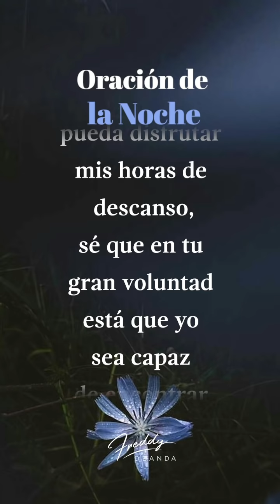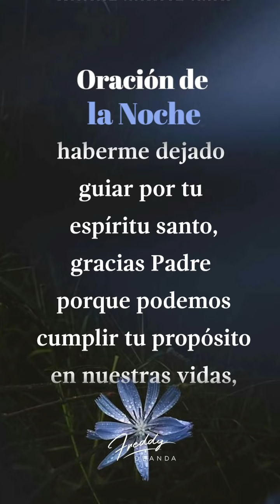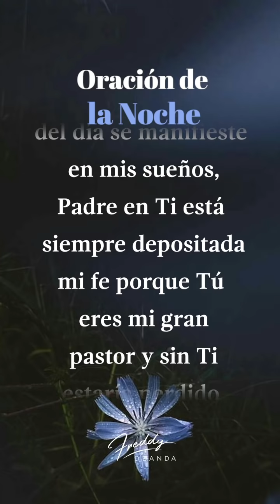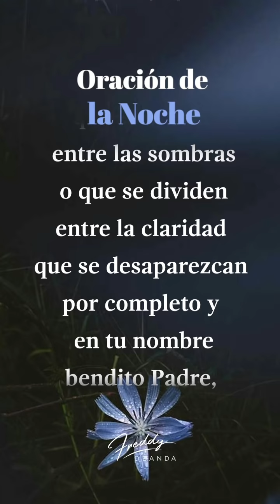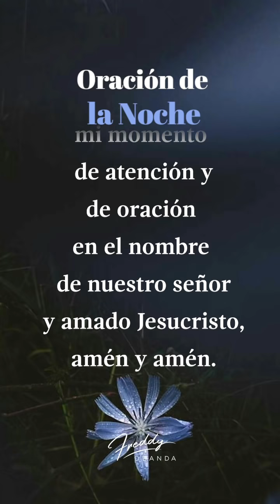🙏🏼 Oración de la noche - Freddy DeAnda